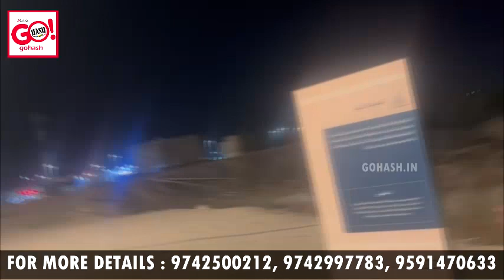UMRAH NOVEMBER PACKAGE ONLY AT 95,000/- BY SABEEL AL HARAM